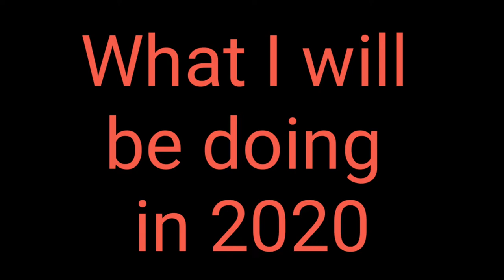What I will be doing in 2020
In this video, I talk about what I'm going to be doing in the new with my YouTube channel, Also please take a look at these FaceBook groups, Click on the links below.

Please take a look at Jeanette Pickering Facebook group and join us in making our channels grow. We have videos of the week were we pin one of our member's videos for one week at the top of the page for all of you to watch.